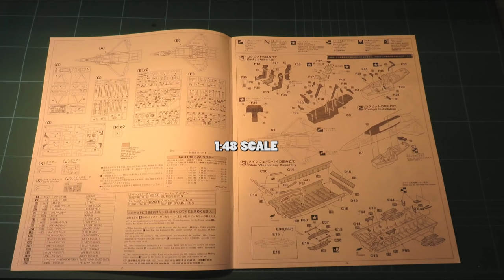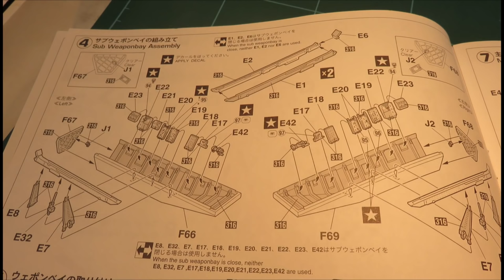Hasegawa F 22 Raptor 1:48 build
Hey guys,
here my new acquisition!
The glorius F -22 Raptor  Hasegawa .1:48
fantastic kit .part two is coming soon!
greetings caplagos